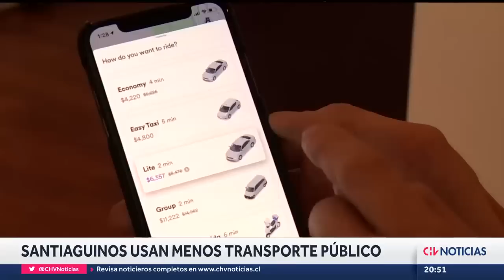¿QUÉ ESTÁ PASANDO? Santiaguinos usan menos transporte público: Bajó un 30% - CHV Noticias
Cerca de un 30% de los usuarios del transporte público de Santiago literlamente se bajó de la micro. Los desplazamientos los hacen ahora en bicicleta, scooter eléctrico o en vehículos de aplicación. Otros incluso, dejaron de trasladarse porque, desde la pandemia,  siguen en teletrabajo.

Periodista: María Paz Arancibia